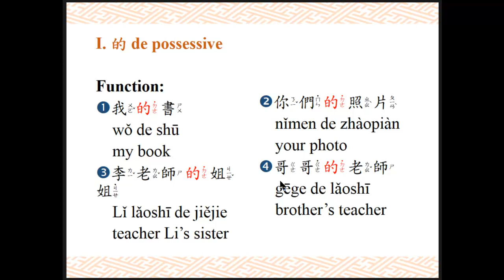Lesson Two Grammar 1: 的ㄉㄜ˙de possessive